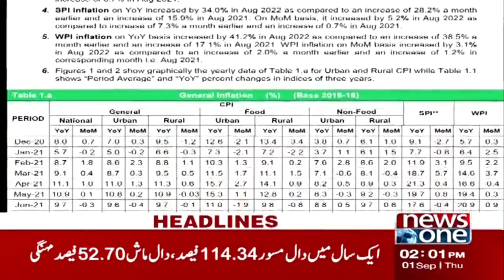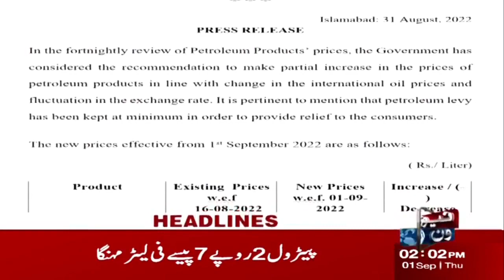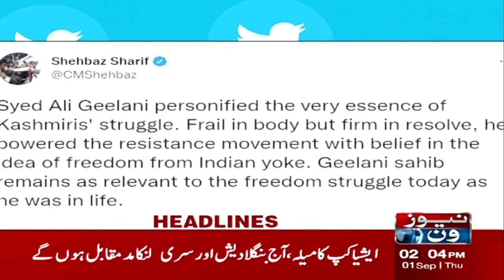2 PM Headlines | Asad Umar Important Statement | 1-Sept-2022 | NewsOne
2 PM Headlines | Asad Umar Important Statement | 1-Sept-2022 | NewsOne